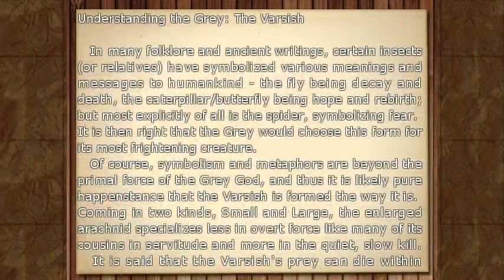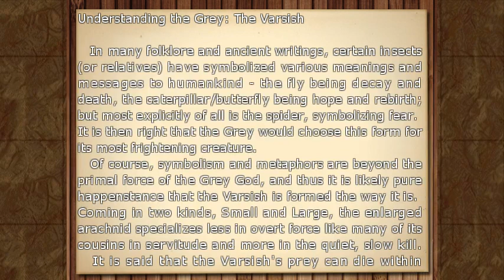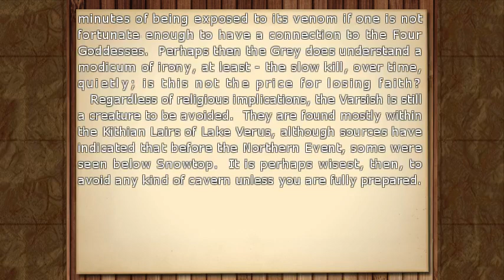Ep33: Blacksmith | RPG Maker VX Ace: "Geiken" | Let's Play Blind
PREVIOUSLY STREAMED: April 8, ‎2019
After performing another optional quest, we find the one who will infuse our sword with the unknown metal.